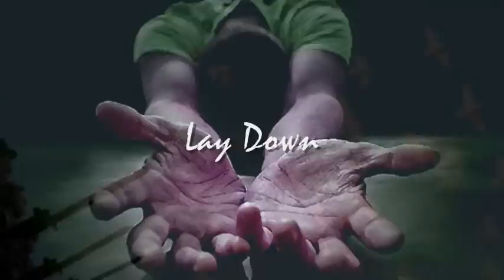Melanie - Lay Down (Candles in the Rain)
A Spadecaller Video.

LYRICS:

Lay down, lay down, lay it all down

Let your white birds smile up

At the ones who stand and frown

We were so close, there was no room

We bled inside each other's wounds

We all had caught the same disease

And we all sang the songs of peace.

So raise the candles high

'Cause if you don't we could stay black against the night

Oh raise them higher again

And if you do we could stay dry against the rain.

Some came to sing, some came to pray

Some came to keep, the dark away

'Cause if you don't we could stay black against the sky, oh

At the ones who stand and frown, you gotta

Oh Lay down, lay down, lay it all down,